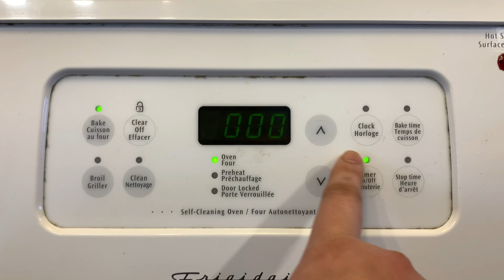Homemade Taco Ring recipe from Pampered Chef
My take on a classic recipe, the Taco Ring. This meat-filled pastry ring has been a Pampered Chef favourite for years!

Ingredients
- 1lb lean ground beef
- 1 packet taco seasoning mix
- 2 cups shredded cheddar cheese
- 2tbsp water
- 2 packages of refrigerated crescent rolls
- 1 egg white, lightly beaten

Optional toppings:
- salsa
- shredded lettuce
- chopped onions
- tomatoes
- sliced olives
- sour cream